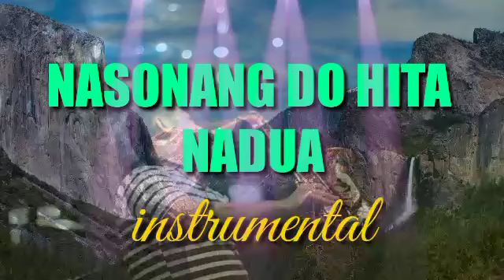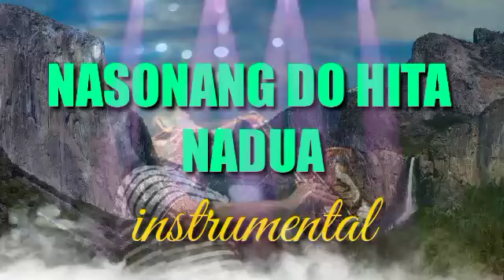INSTRUMENTAL SAX || NASONANG DO HITA NADUA || LAGU BATAK